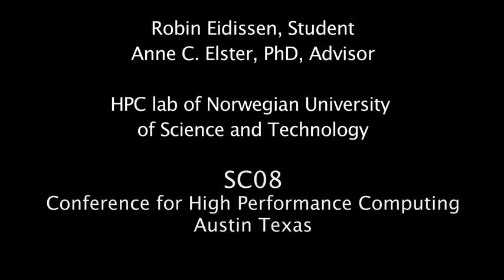Anne Elster of Norwegian University of Science and Technology (NTNU) talks about CUDA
Anne Elster talks about her graduate research group
Who are using CUDA at the HPC lab of NTNY. Robin Eidissen, a research student at the HPC lab.